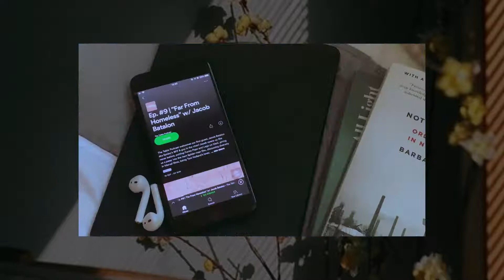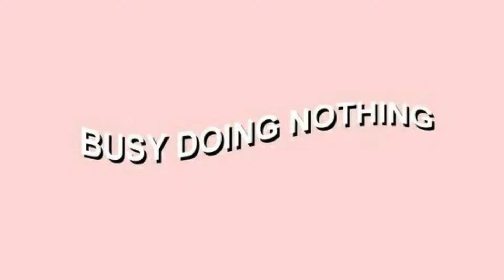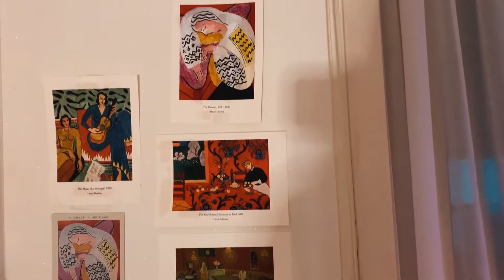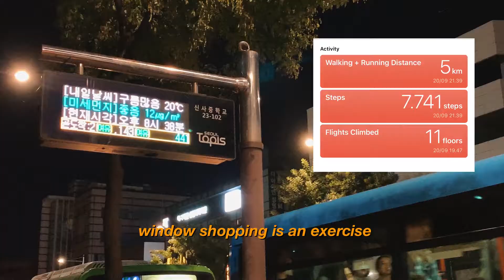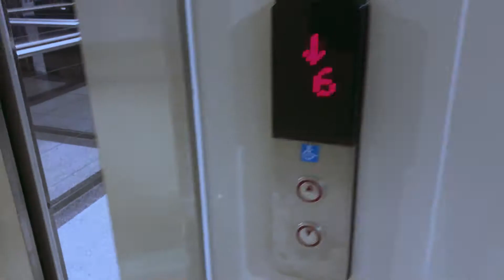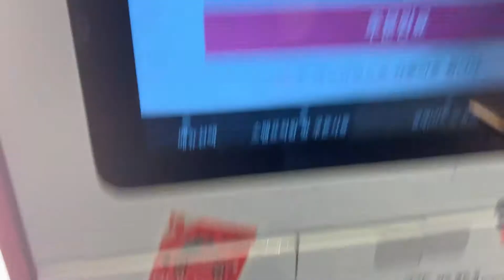Spend a week with me | Life in Korea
Hi!
My name is Syifa, I am an Indonesian currently living in Seoul and would like to have my videos as a diary of my journey here by sharing my vlogs

📹 Cameras Used in this Vlog:
╰ Iphone 7plus
💿 LumaFusion on Ipad